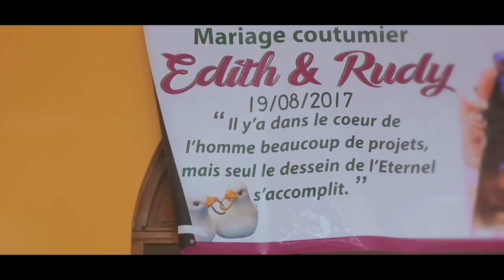le mariage coutumier : Edith & Rudy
Nous avons le plaisir de vous présenter le mariage coutumier : Edith & Rudy encore félicitations aux mariés pour ce somptueux mariage.😊